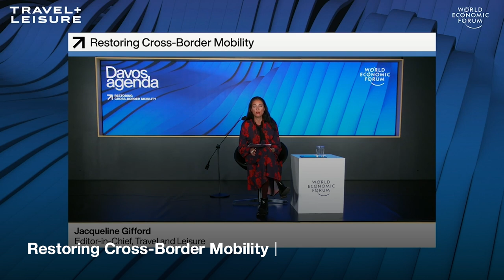Restoring Cross-Border Mobility II | DAVOS AGENDA 2021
COVID-19 has grounded aircraft and shut borders around the world, but with a vaccine in sight international travel is poised to return.

What policies, practices and partnerships are needed to reopen borders and enable essential travel in a safe and sustainable way? Speakers: Jacqueline Gifford, Patty Hajdu, Paul Meyer, Luis Felipe De Oliveira, Joanna Geraghty, Evelyna Christina Wever-Croes